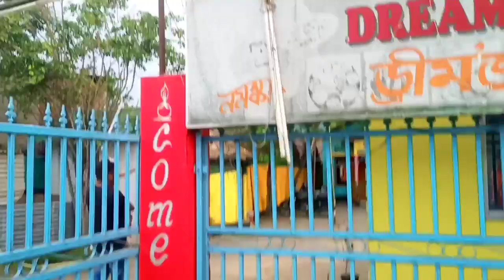Raste mein bahut bara hadsha 😱।Life bahut choti hai। Evning get-together।#@LaxminEsika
This is Laxmi. I hope you will like my videos. So keep on watching and if you like  my videos, please click the like button and if you didn't subscribe yet please subscribe and don't forget to hit the bell icon all, otherwise,you will miss my  new video update's..🥰💓